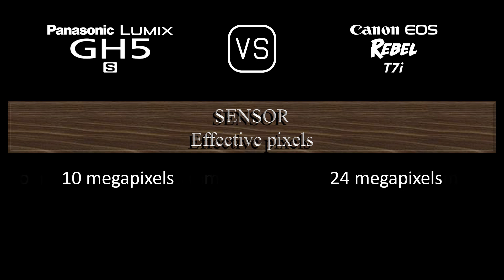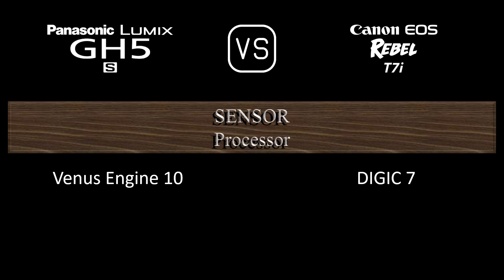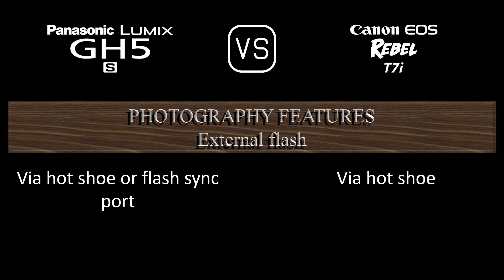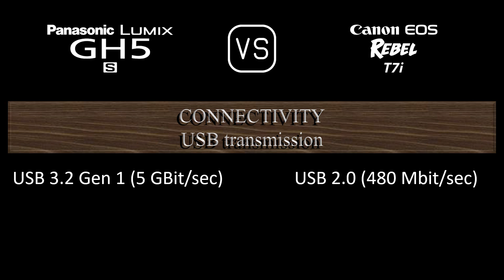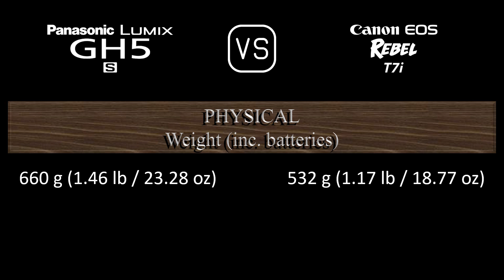Panasonic Lumix GH5S vs. Canon EOS Rebel T7i: A Comparison of Specifications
This video overviews the Panasonic Lumix GH5S and the Canon EOS Rebel T7i in a parallel comparison of specifications.

00:24 LAUNCH
00:32 BODY
00:41 SENSOR
01:05 IMAGE
01:21 OPTICS & FOCUS
01:50 SCREEN
02:10 VIEWFINDER
02:26 PHOTOGRAPHY FEATURES
03:27 VIDEOGRAPHY FEATURES
03:43 STORAGE
03:47 CONNECTIVITY
04:16 PHYSICAL
04:36 MISC